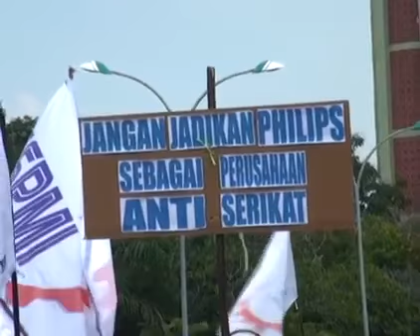Demo buruh FSPMI BATAM